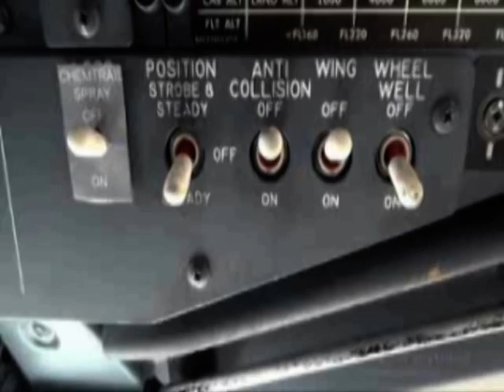SHOU VLOG #22 PILOT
KAŻDY CHCIAŁ BYĆ PILOTEM :)
Mamy nowego aktora:)